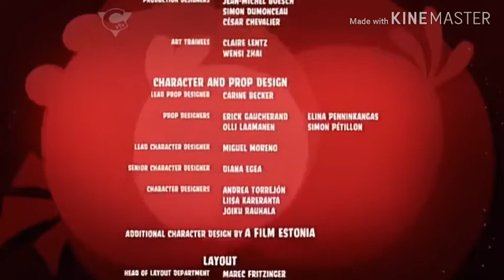Discovery Kids - Grafica de Creditos #2 (Solicitado por Tomas el Fan de Mickey Mouse y Angry Birds)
Creditos Angry Birds Toons + A Continuacion Charlie y la fabrica de Chocolate